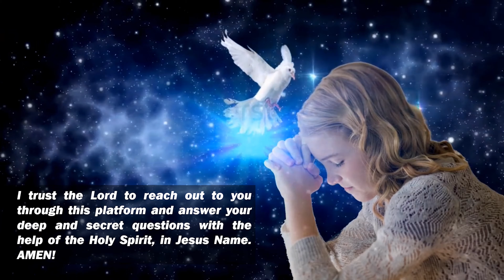ALETHEIA - CHANNEL INTRODUCTION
Welcome to Aletheia!
Aletheia is the Greek word for "Truth". This channel is set up as a Christian platform to provide verity and clarity with the help of the Holy Spirit to Biblical Truths and their life applications. This platform will feature inspirational teachings, songs and provide practical answers to life questions based on the Holy Bible and lots more. Also, you are free to share links and materials from this channel with your loved ones and colleagues. I trust the Lord to reach out to you through this platform and answer your deep and secret questions with the help of the Holy Spirit, in Jesus' Name. Amen.